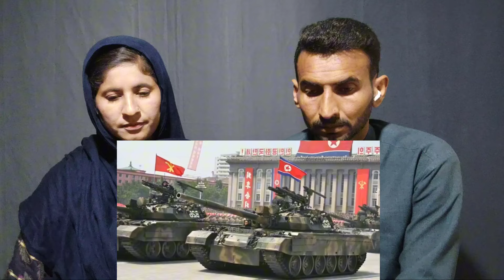Pak Media on India: Top 10 Countries with Most Battle Tanks | Pakistani Reaction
Title: "Pak Media on India: Top 10 Countries with Most Battle Tanks | Pakistani Reaction" 🔥 Explore the intense world of military power as Pak Media delves into the impressive arsenal of battle tanks possessed by nations worldwide! In this riveting analysis, Pakistani reaction on army comparison we unveil the Top 10 Countries with the Most Battle Tanks, sparking insightful reactions from our Pakistani counterparts.

Pakistani Reaction on India 🌐 Join us on a global journey as we showcase the military might of nations, with a special focus on India and its formidable tank fleet. Pakistani reaction on India latest Gain valuable insights into the strategic importance of battle tanks and witness the reactions of Pakistani reaction to India as they assess the regional landscape.

💡 What sets Pakistani reaction India apart in the realm of armored warfare? Pakistani reaction Indian army  How do the numbers and capabilities of battle tanks contribute to a nation's defense strategy? Find out as we navigate through the intricate details, backed by expert opinions and analysis.

Pak media on India latest 🤔 Are you curious about the geopolitical implications and the arms race in the subcontinent? Pakistani reaction channel Don't miss out on the Pakistani perspective as our experts share their thoughts on India's tank strength and its impact on regional dynamics.

Thank you for being a part of our community!

We will remove the video Disclaimer (Fair Use): Our channel Verified Reaction is created to give our opinion,views and reactions over different videos to entertain our viewers 😍 Pakistani Couple React on India & You can support us 🙏 by sharing our videos in your community and Groups especially Watched YouTube Google Ads during our videos Dhanywad ♥️